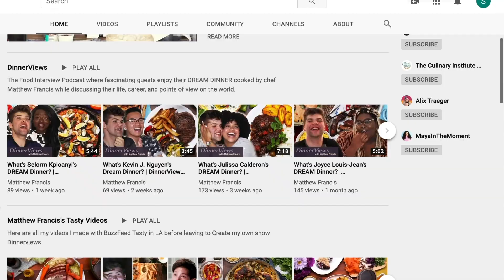How to Make Pasta Puttanesca!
Spaghetti Puttanesca is the better way to have your spaghetti!

I’m finally building my dreams and living the life I want on my own terms. My goal for the rest of my days is to make incredible digital content, films and television programs that explore the world and our own minds by showcasing thrilling stories, exciting adventures, inspiring people, and delicious FOOD that makes life worth living.

Come Chat with Me! (@matthewfrancisj):

CREDITS

DIRECTOR
Matthew Francis
EXECUTIVE PRODUCER
Matthew Francis
EDITORS
Matthew Francis and Mishelle Martin
RECIPE WRITER
Matthew Francis
FOOD SUPPORT:
Matthew Francis, Cullen Folks, and Sarah Johnson
Angel Hair Puttanesca Recipe
1 onion, diced
2 tablespoons minced garlic
½ tablespoon red chili flakes
28-ounce can diced tomatoes
½ cup chopped kalamata olives
¼ cup of capers
2 tablespoons anchovies, chopped
1 tablespoon fresh oregano
1 pound angel hair pasta, cooked

PREPARATION
Bring a large pot of salted water to boil over high heat. Add the angel hair and cook until just barely al dente, 8-9 minutes. Drain, reserving ½ cup of the pasta-cooking water.
In a large skillet, heat the olive oil over medium-high heat. Once shimmering, add the onion, garlic, salt, pepper, and red chili flakes. Stir and sauté until the onions are soft and golden brown, 10-15 minutes.
Add diced tomatoes, olives, capers, anchovies, and oregano; stir, bring to a boil, then lower the heat low. simmer until the liquid has reduced slightly, 10 minutes.
For the Lemon Kale Salad, to a measuring cup add the Dijon mustard, honey, olive oil, salt, pepper, and lemon juice. Whisk together until smooth and set aside.
To a large salad bowl, add the curly kale, lacinato kale, shredded parmesan, diced tomatoes, sliced cucumbers and pecans. Pour the dressing over the top and toss to combine. Set aside.
Add the cooked angel hair pasta to skillet. Toss the angel hair in the sauce until all the noodles are coated and cook for about 2-3 minutes.